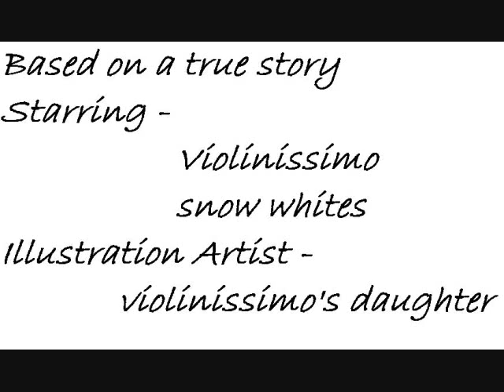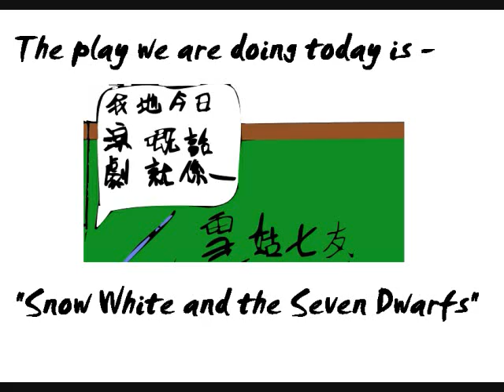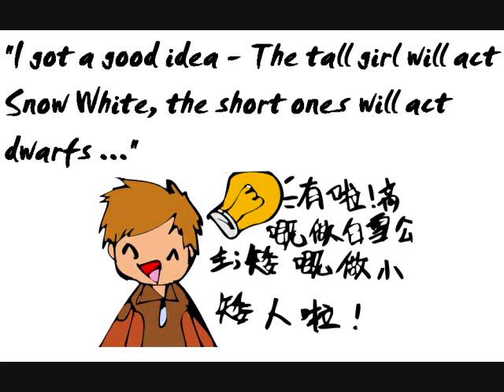Snow White - the story, Beethoven Violin Sonata #9, 2nd mvt 1/2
A true story in illustrated carton form. Beethoven sonata for piano and violin, No. 9 in A major Op. 47, "Kreutzer", 2nd movement, Andante con Variazioni, part 1 of 2.